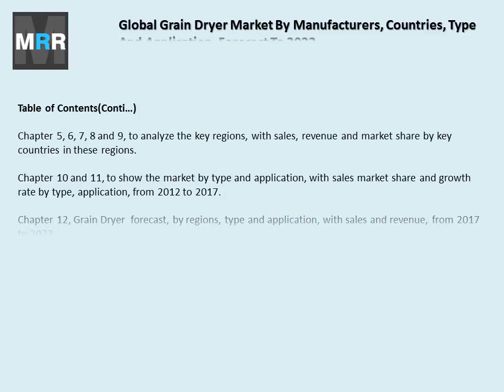Global Grain Dryer Market 2017 by Global Trends, Type, Countries, Forecast to 2022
This report focuses on the Global Grain Dryer Market. It exploring deep study on market analysis with 115 pages, tables and figures, top 15 Manufacturers Profiles, Business Overview, Grain Dryer Type and Applications. Also to describe Grain Dryer sales channel, distributors, traders, dealers, Research Findings and Conclusion, appendix and data source.